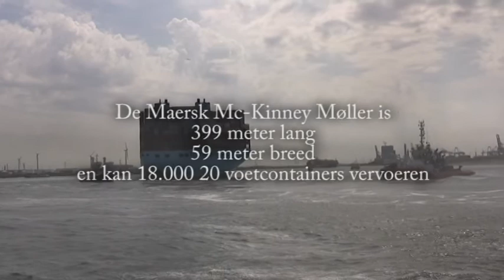Binnenkomst van de de Mærsk Mc-Kinney Møller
Het nieuwe en grootste schip ter wereld, de Mærsk Mc-Kinney Møller, kwam op vrijdag 16 augustus aan in de haven van Rotterdam. Na een bouw- en ontwikkelperiode van ongeveer 2,5 jaar in Zuid-Korea, vertrok het containerschip van Mærsk Line met een lading vol vracht vanuit Azië richting Europa. De Mærsk Mc-Kinney Møller draagt als eerste de Triple-E standaard en is daarmee het meest efficiënte en energiezuinige containerschip ter wereld.

De Triple-E (Economy of Scale, Energy Efficiency, Environmentally-improved) is met zijn lengte van 400 meter en state-of-the-art technologie een reus in de scheepvaartindustrie.  Met dit schip kan Mærsk Line meer goederen dan ooit afleveren, terwijl het minder brandstof verbruikt, minder CO2 uitstoot en tegen lagere kosten per container vaart. Hiermee wordt een belangrijke stap gezet naar een nieuwe en milieubewuste koers in de industrie.
Bron: Maersk Line

Deze reus is 399 meter lang en 59 meter breed en kan maar liefst 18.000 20 voetcontainers (TEU) vervoeren. Het vaartuig is daarmee verreweg 's werelds grootste containerschip ter wereld. Bron; Nu.nl